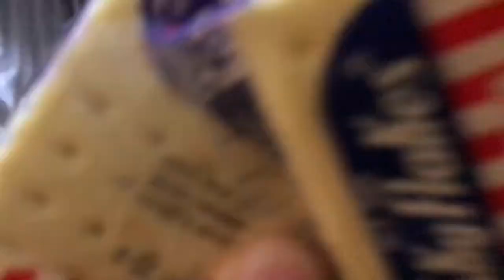Easy Homemade Hotdog Cheese Roll!💯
Succes yung gawa namin nasarapan si inay,mame at jumong🥰. SULIT!!💯

Musician: Not The King.👑

Musician: Jef